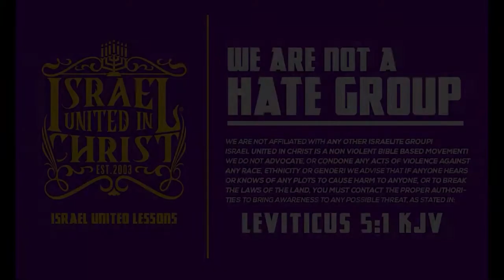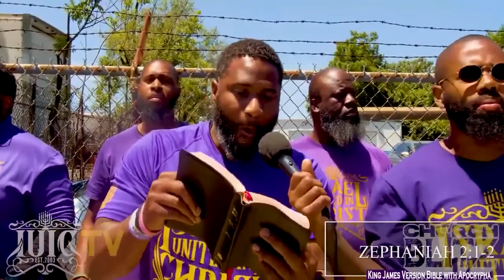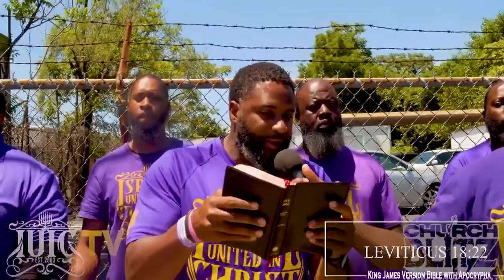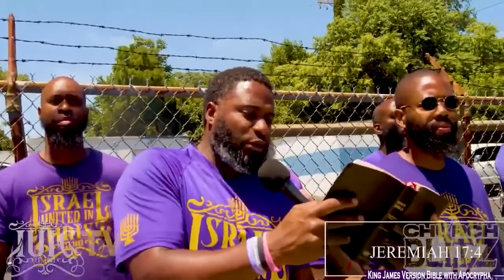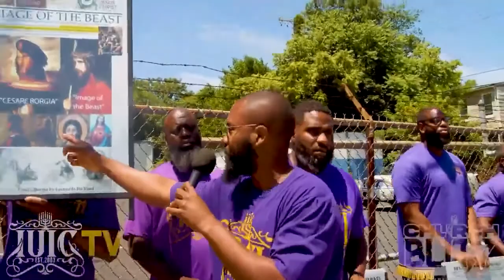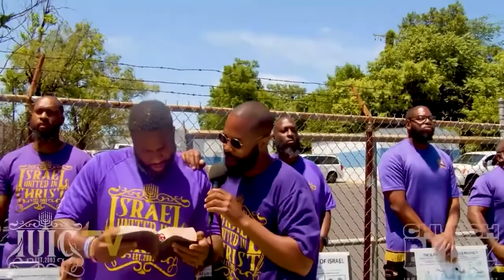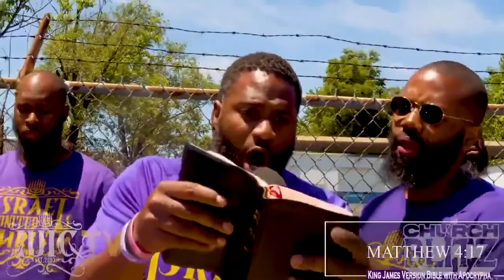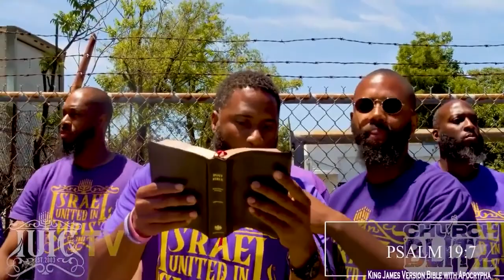IUIC | 40 DAYS OF CAMP | DAY 19 |CHRIST IS ONLY COMING BACK FOR THE CHURCH OF ISRAEL!